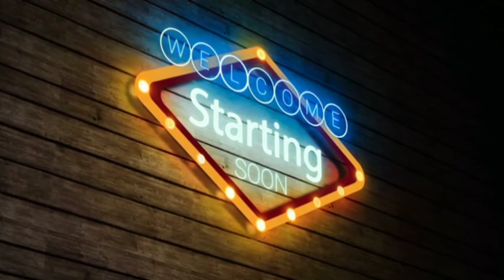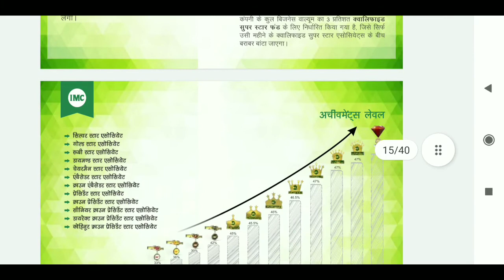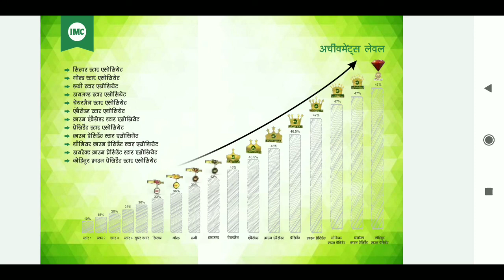IMC BUSINESS PLAN IN HINDI - 2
Hi,
About this video
अभी इस लिंक पर क्लिक करें

doston is video mein aap logon Ko IMC ke agro growth booster ke bare mein bataya aur sath mein rate mein milakar khet mein fal aane ka demo bhi dikhaya hai Iske result it ham Agni video mein aapke samne laenge